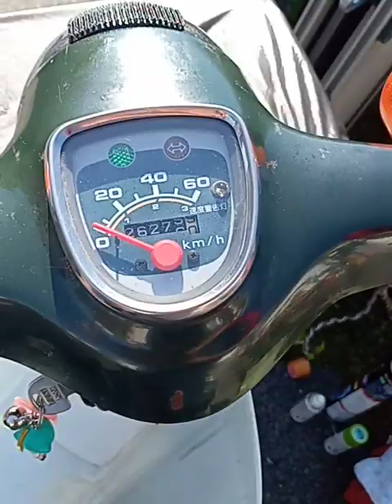10/27㈭ 初めてのカブのブレーキレバー交換🔰🏍🔧【その③】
はいっ、これでブレーキレバー交換完了🤗🏍🔧。
初めてブレーキレバー交換作業したけど、ブレーキレバー交換の動画や知り合いの車屋さんに交換のやり方を教えてもらって、自分で一人で交換できたこと嬉しいです🤗。